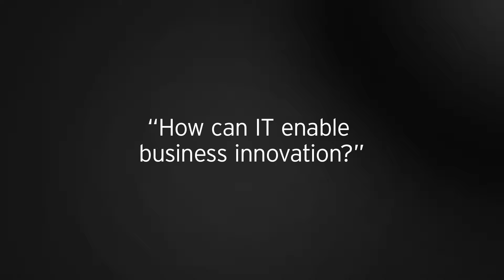How can IT enable business innovation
Sven Gerjets, Senior Vice President of IT for DIRECTV, has many different methods for his teams to structure and "unstructure" innovation.